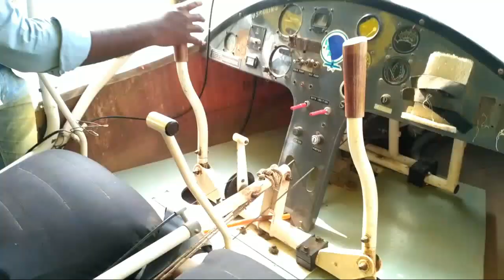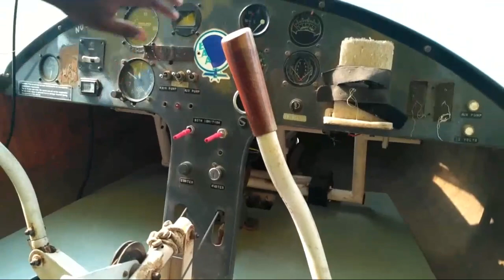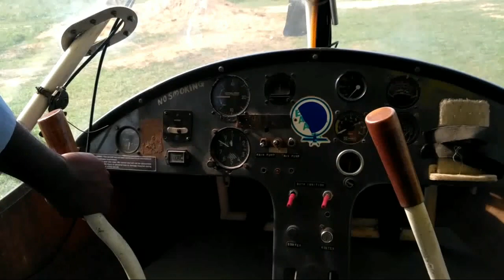Introduction to ultralight aircraft | XAir | Jini Raj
"Introduction to Ultralight Aircraft" would be an informative video aimed at introducing viewers to the world of ultralight aviation. Here's how it might be structured:

Overview of Ultralight Aircraft: The video would start with a general introduction to ultralight aircraft, explaining their lightweight construction, simple design, and recreational purposes. Viewers would learn that ultralights are typically small, single-seat or two-seat aircraft that are easy to fly and maintain.

History of Ultralight Aviation: A segment could cover the history and evolution of ultralight aviation, tracing its origins back to the early days of powered flight and the development of lightweight aircraft in the mid-20th century. Viewers would learn about key milestones, regulations, and advancements that have shaped the ultralight industry.

Types of Ultralight Aircraft: The video would then explore the different types of ultralight aircraft available, including fixed-wing, flex-wing (or "trike"), and powered parachute designs. Each type would be described along with its unique characteristics, advantages, and typical uses.

Design and Construction: Viewers would be introduced to the basic design and construction principles of ultralight aircraft. This could include discussions on materials used (such as aluminum tubing, composite materials, and fabric), aerodynamic considerations, and safety features.

Regulations and Licensing: The video would cover the regulatory framework governing ultralight aviation, including rules and restrictions imposed by aviation authorities in various countries. Viewers would learn about the differences between ultralight aircraft and other categories of aircraft, as well as the licensing requirements for pilots.

Flying Experience: To give viewers a sense of what it's like to fly an ultralight aircraft, the video might include footage from the cockpit or external cameras, showing takeoffs, landings, and scenic flights. The simplicity and freedom of flying ultralights would be highlighted, along with safety considerations.

Community and Resources: The video could point viewers towards resources and communities where they can learn more about ultralight aviation, including flight schools, clubs, online forums, and events. Viewers interested in getting involved in ultralight flying would be encouraged to seek out training and mentorship opportunities.

Conclusion: The video would conclude with a recap of the key points covered, reinforcing the appeal and accessibility of ultralight aviation as a recreational pursuit. Viewers would be encouraged to explore further and consider taking their first steps into the world of ultralight flying.